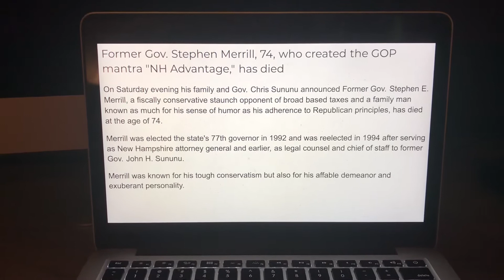The Riley King Newspaper